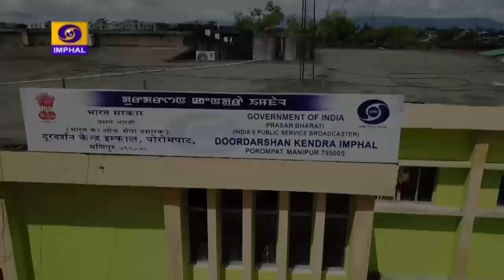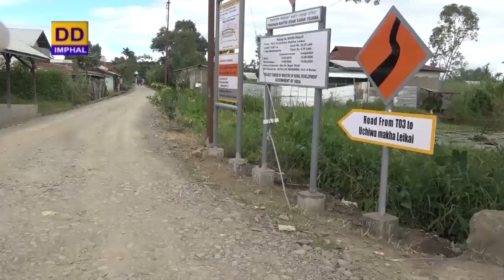Fish Farming of Tilapia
DDK Imphal & DD Kisan presents Fish Farming of Tilapia

Interviewer: N. Roshan

Producer: Assurance Raikhan